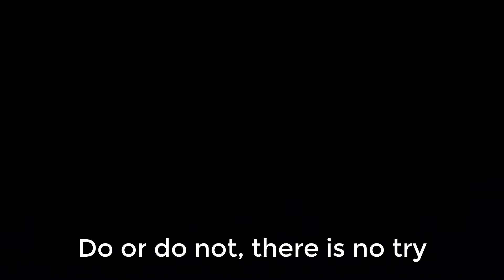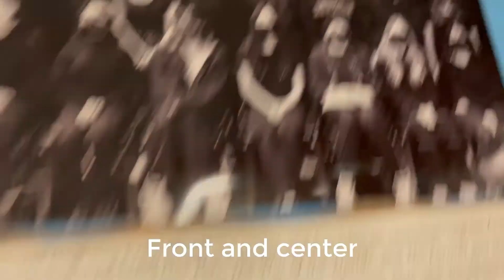Vlog #437 | Opening night!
Today was opening night which was absolutely amazing.